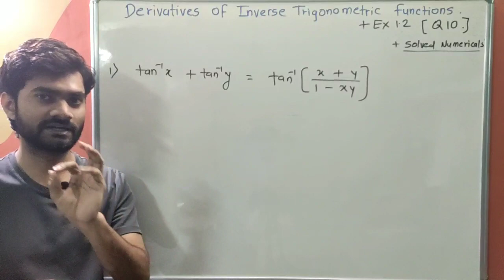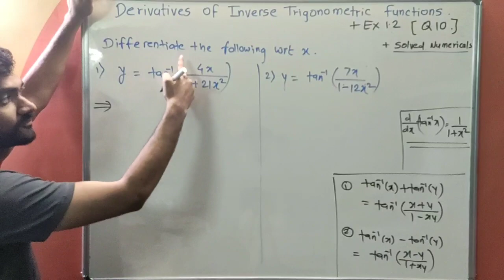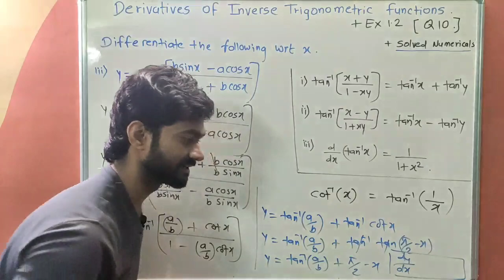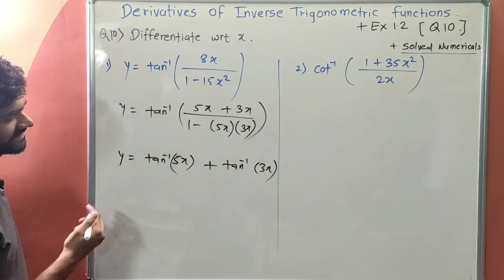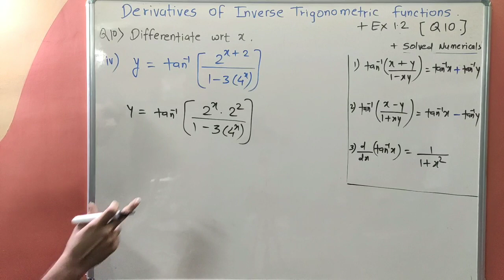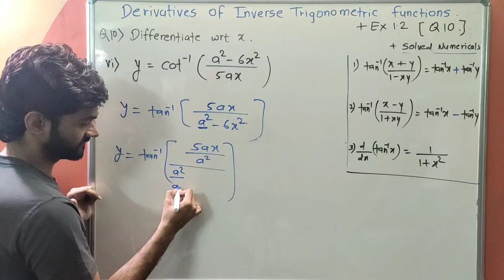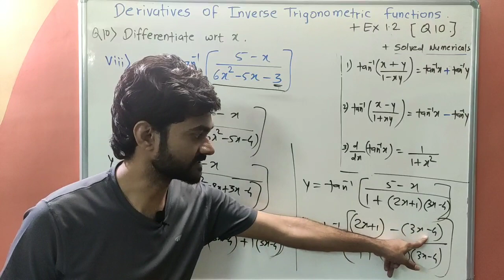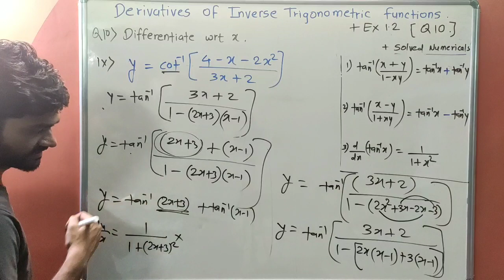Differentiation#Lecture-13#Derivative of tan inverse functions#MH BOARD#Exercise 1.2 Q10#MHT-CET#JEE